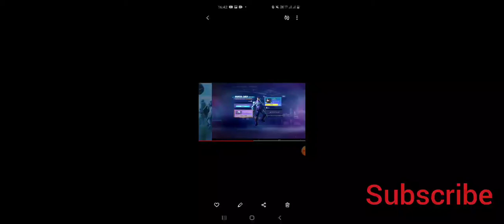How to unlock Carlo character free || Pubg mobile new CARLO event and new character Andi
Get Carlo for free and new character is here.
How to get carlo character free

Check this video and stay tune for new info

Official competitive clan
We are not best clan but we are here to entertain you all

Device:- Samsung M40 6gb Ram 128 gb internal

Soon we will open slots for new members.
carlo character free

How to get carlo character free || Pubg mobile new event to get 1200 free character vouchers